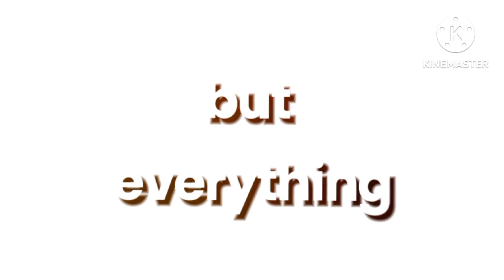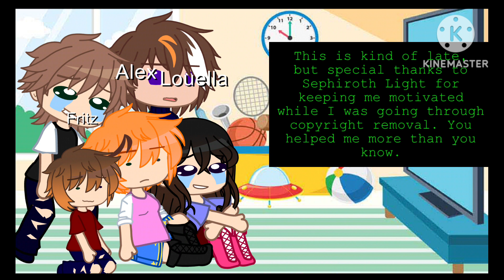Stelex family reacts to YTP Mr krubby krabby avenges pearl harbor.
characters:

Steve
Alex
Xander
Louella
Fritz